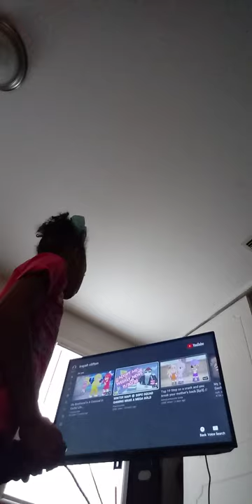December 1, 2020